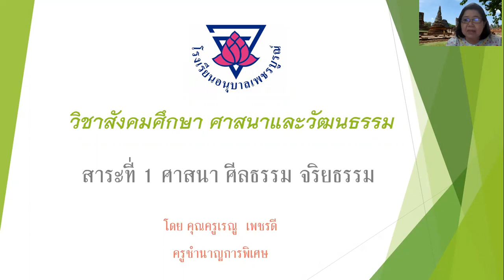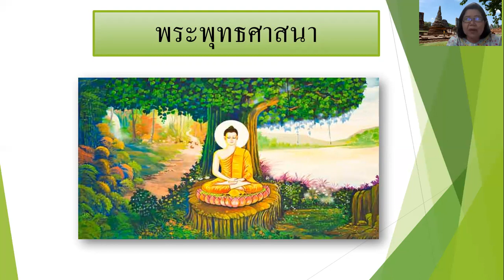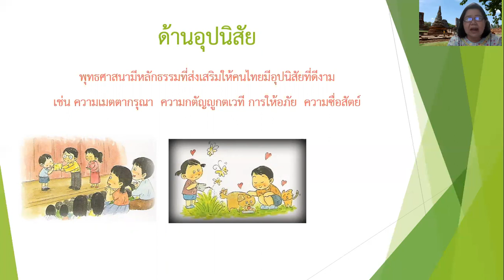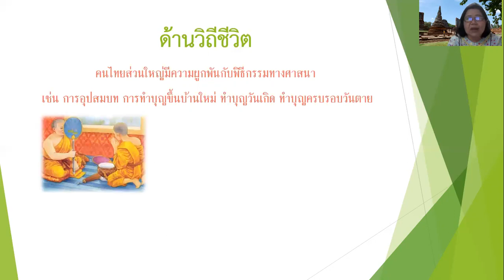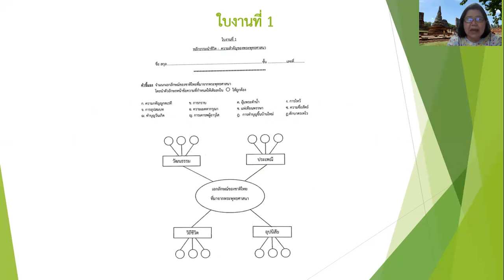Social Study (สังคม) GRADE 2 ครูเรณู